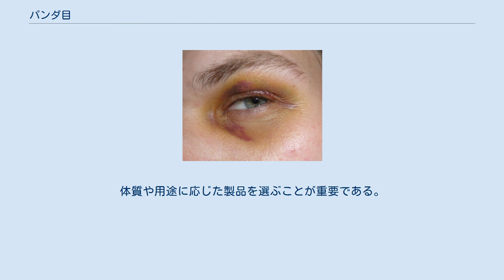パンダ目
パンダ目（パンダめ、英語: Black eye）は、頭部外傷において認められる症候の1つ。
また、化粧用語としても用いられる。
 パンダの眼徴候は、眼窩周囲における皮下出血であり、頭蓋底骨折を示唆していることから重要である。
これは、出血が皮下組織の比較的粗い眼瞼周辺に集まることで、眼瞼が腫脹、変色するというもので、前頭蓋底骨折では、髄液鼻漏、視神経障害、嗅覚消失などを合併することがある。
このことから、髄液漏を疑う所見としても重要とされている。
 また、目の周りを殴られたりぶつけたりした場合には、頭蓋骨の構造上、眼窩の骨に沿った形に内出血が起こって、パンダの眼徴候に似たあざが出来てしまうことがある。
 パンダ目 パンダ目（ぱんだめ）とは、化粧に関するスラングの一つ。
 マスカラやアイライナーなどのアイメイクを施した後、汗や涙などの水分、皮脂によってそれらの化粧品がにじみ、目の周り（主に下まぶた）に付着してしまうこと。
 これらの化粧品は黒、もしくは黒っぽい色であることが多いため、目の周りが黒い毛で囲まれているパンダに例えてこう呼ばれる。
 アイメイク化粧品のうち、落ちにくさを重視したもののキャッチコピーなどにはしばしば「パンダ目になりにくい」という言葉が使われている。
 水分に溶けにくい、という意味で「ウォータープルーフ」の言葉も良く使われる。
しかしウォータープルーフを重視した製品は油溶性の基材を用いているため、皮脂の多い体質の人が使った場合かえってにじみやすくなることがある。
 近年ではかなり性能の良い製品も多数売られているが、落ちにくい製品はすなわちクレンジングでも落としにくいものであり、落とし残しが発生しやすい。
また無理なクレンジングで肌や睫毛を傷めることもあるため、いちがいに落ちにくければ良いというわけではない。
体質や用途に応じた製品を選ぶことが重要である。